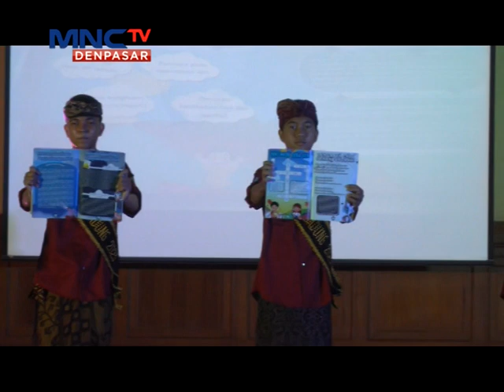Peringatan Hari Anak Nasional Di Badung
Badung - Lintas iNews Bali, 7 Agustus 2023, Peringatan Hari Anak Nasional Di Badung